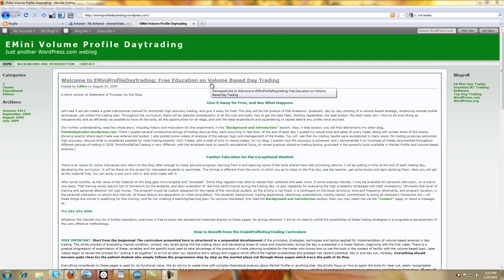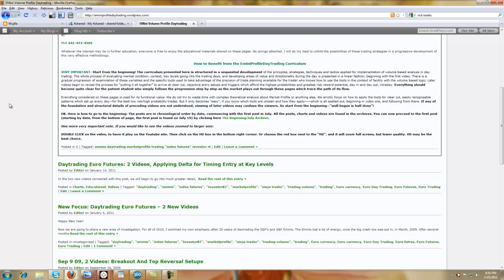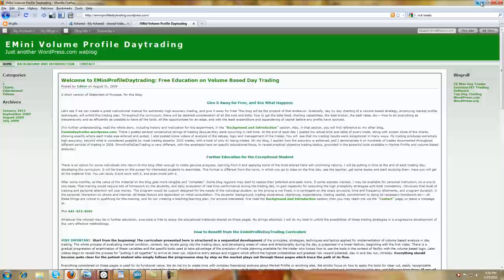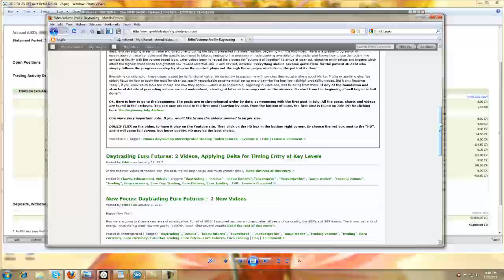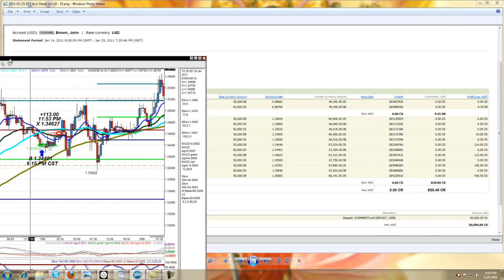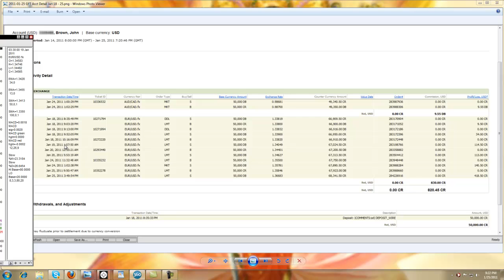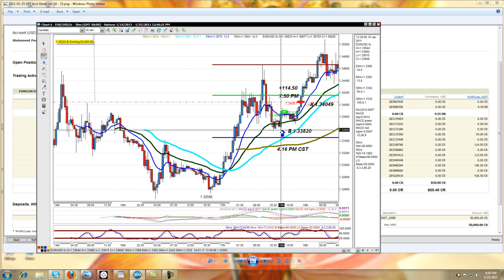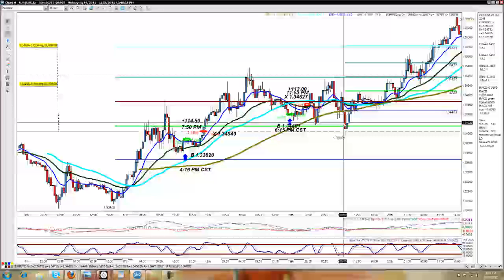EMPT Euro Spot Forex Short Swing Variations Pt1.mp4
Video A: 1st of 2 Videos On Euro, combining techniques for Spot Forex: Examples of timing and holding for short term swing trades (Website offers free educational material.)